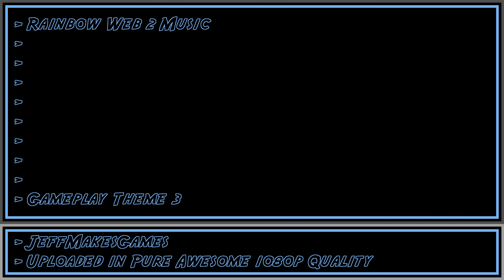Rainbow Web 2 Music - Gameplay Theme 3 [1080p HD]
This is music from the game, Rainbow Web 2. Enjoy it in my PURE AWESOME format.